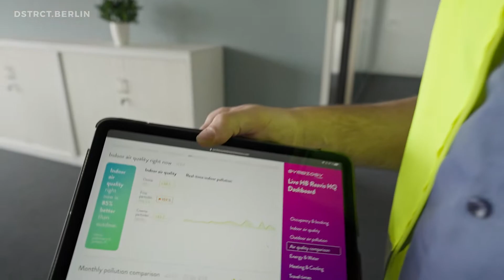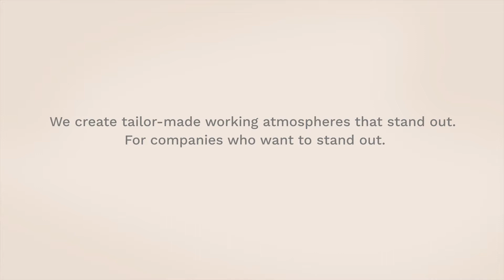DSTRCT.Berlin: Next-Level-Working english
DSTRCT.Berlin is a HB Reavis project. Get to know the team behind and see how it has evolved over time and what you can expect.